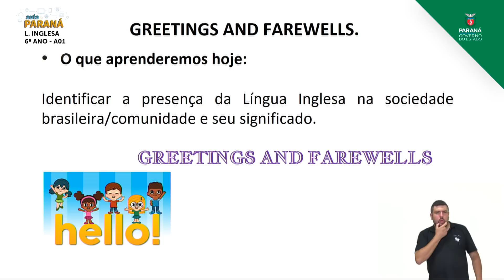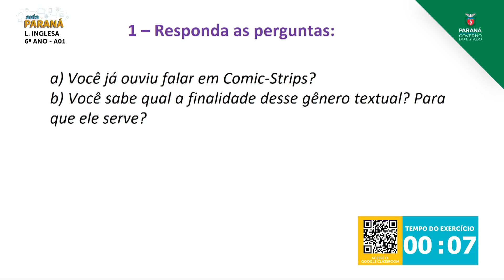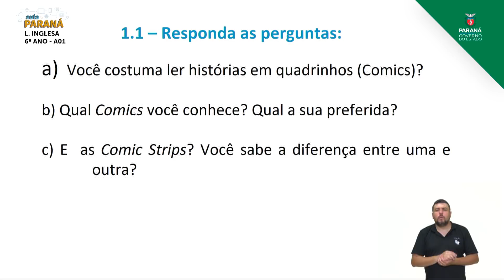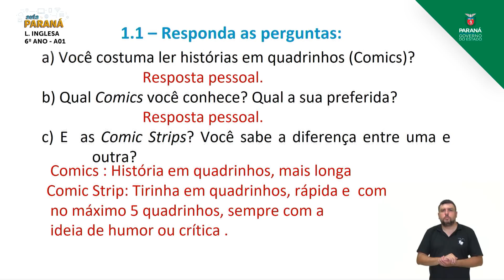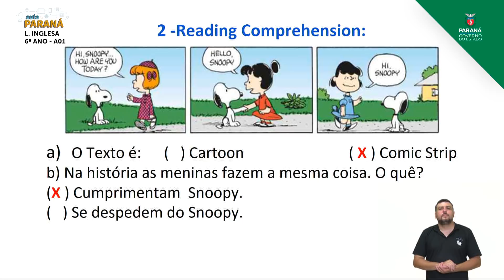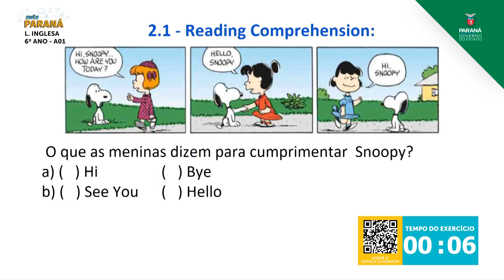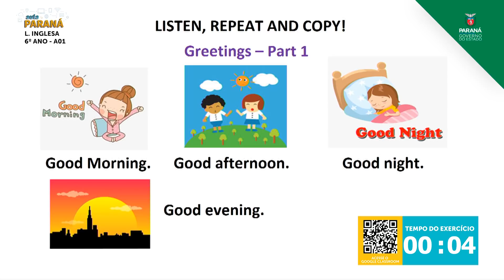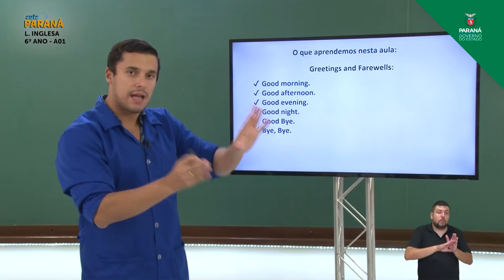2021 | 6º Ano | Língua Inglesa | Aula 01 - Construção de Repertório Lexical - Greetings and Farew...